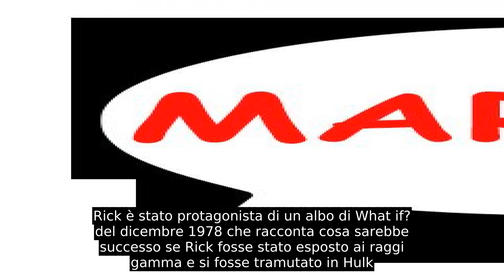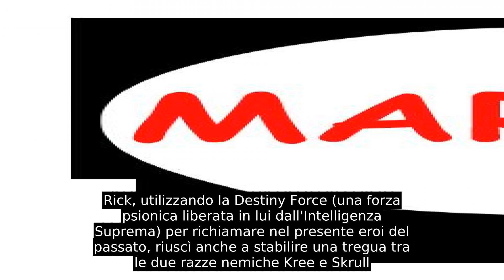Rick Jones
Richard Milhouse Jones, più noto come Rick Jones, è un personaggio dei fumetti, creato da Stan Lee (testi) e Jack Kirby (disegni)